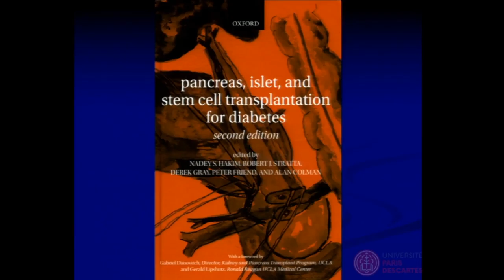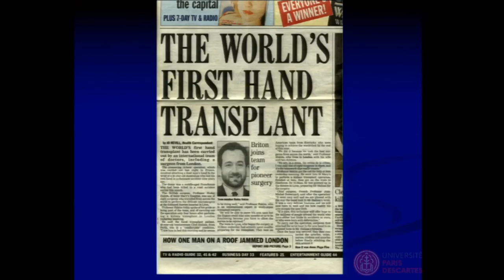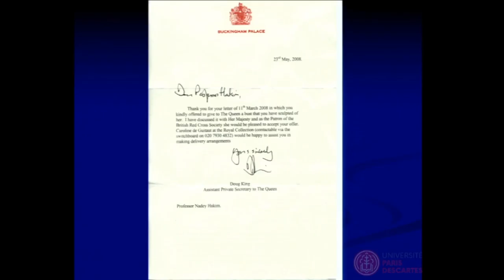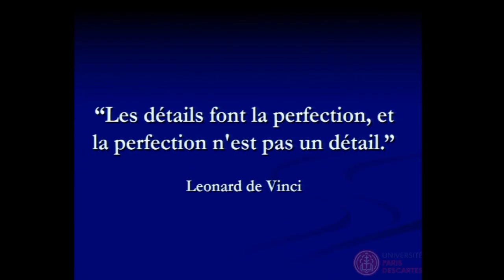La cérémonie de remise des diplômes - Promotion Léonard de Vinci, Université Paris Descartes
Discours du Professeur Nadey S. Hakim à la cérémonie de remise des diplômes de la Licence Sciences pour la Santé - Promotion Léonard de Vinci.

Université Paris Descartes
2017